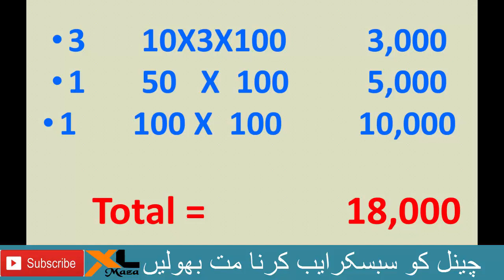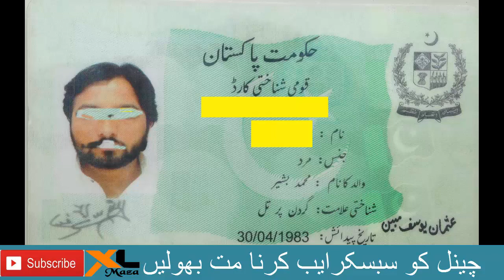How to Get New Currency Notes for Eid ul Fitar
Complete details about to get new currency notes for Eidi in this upcoming Eid ul Fitar. State Bank of Pakistan has announced the sms facility which is going to shared.